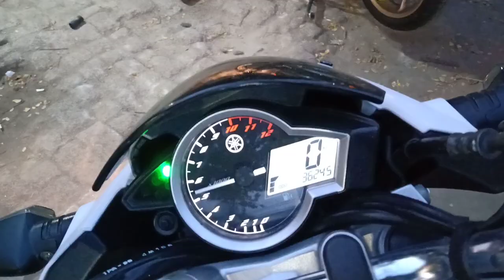Di keroyok gara gara knalpot racing Yamaha Vixion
Jl:Rade Patah Ciledug, Tangerang

Shopee.co.id/skr_racing_exhaust